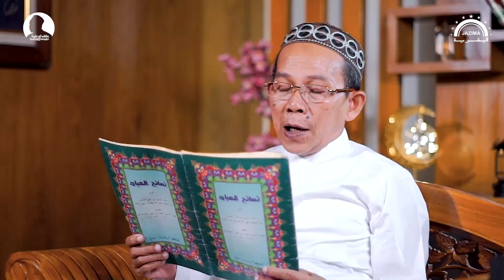K.H. M. Syarofuddin IQ || Kurma MuSyIQ #7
Semoga dengan adanya dokumentasi seperti ini bisa memudahkan temen-temen untuk selalu ngaji dimanapun dan kapanpun.